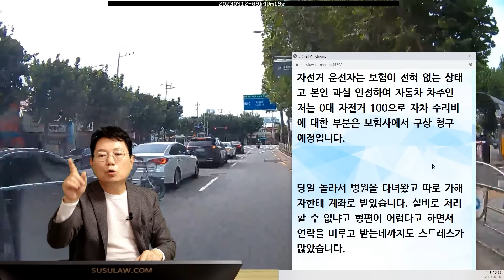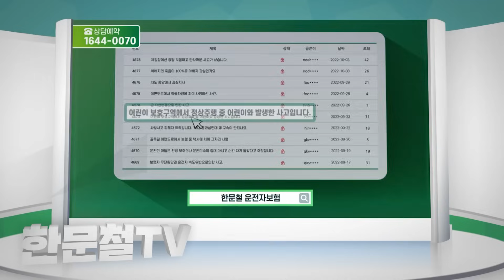20189회. 어떻게 이렇게 자전거를 탈 수 있을까요.. 자전거, 킥보드, 사람은 최약자라고 하는데 본인 몸은 스스로 지켜야 하지 않을까 싶어 제보합니다.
58691
231018 (수) 생방송
중앙선을 가르는 따릉이의 최후

6차선 도로 중앙선을 넘어 무단횡단하던 자전거(따릉이)와 우회전을 위해 3차선 직진하는 차량의 사고.

사고 당시 자전거 대 차 사고로 경찰은 부르지 않았고 보험사에만 불러 자차, 대인, 대물 접수했습니다.

다행히 자전거 운전자는 살짝 까지는 상처만 있었는데 자동차는 범퍼가 파손되었어요.

자전거 운전자는 보험이 전혀 없는 상태고 본인 과실 인정하여 자동차 차주인 저는 0대 자전거 100으로 자차 수리비에 대한 부분은 보험사에서 구상 청구 예정입니다.

당일 놀라서 병원을 다녀왔고 따로 가해자한테 계좌로 받았습니다. 실비로 처리할 수 없냐고 형편이 어렵다고 하면서 연락을 미루고 받는데까지도 스트레스가 많았습니다.

자전거, 킥보드, 사람은 최약자라고 하는데 본인 몸은 스스로 지켜야 하지 않을까 싶어 제보합니다.

블박을 보면 자전거는 차량이 오는 방향은 보지도 않습니다.

교통법규만 제대로 지켜도 나지 않을 사고였습니다.

조심해도 일어날 수 있는 사고인데 사고가 날 확률이 높은 행동은 안하면 되지 않을까요...

* 의견

- 우회전할 때 반대편을 보진 않음

- 100:0이어야 옳음

- 이 분은 운이 참 좋았습니다.

- 자전거 타실 때 사고날 확률이 높은 행동은 하지 맙시다!

가히